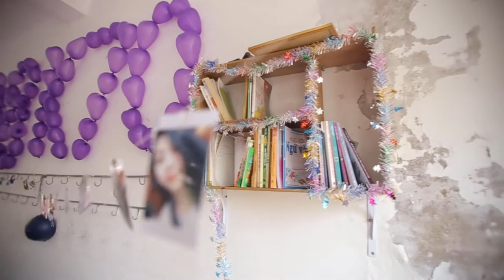[Trailer] THPT Phan Đình Phùng - 12A8 kỉ yếu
Edited by: thedipper111 (Doãn Design Team)
Một sản phẩm đầu tay, một đứa con tinh thần mà chúng tôi ấp ủ. DoanDesignTeam chính thức hoạt động từ hôm nay.
FULL MV Coming Soon...